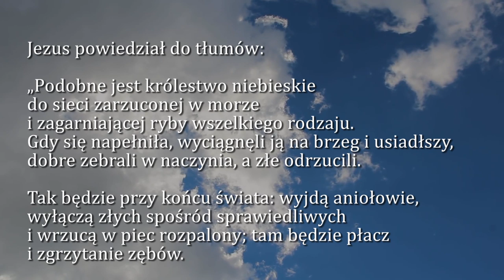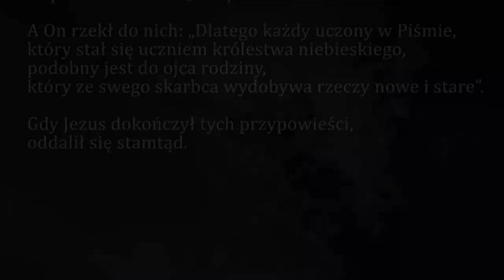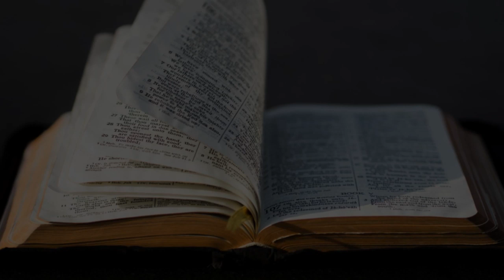Dobra Nowina na dziś | 1 sierpnia - św. Alfonsa Marii Liguoriego, doktora Kościoła